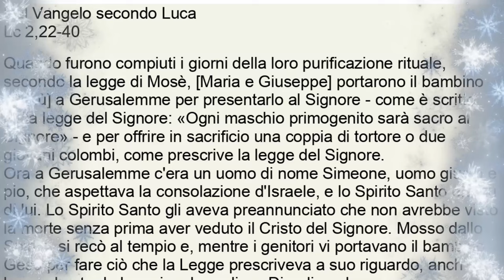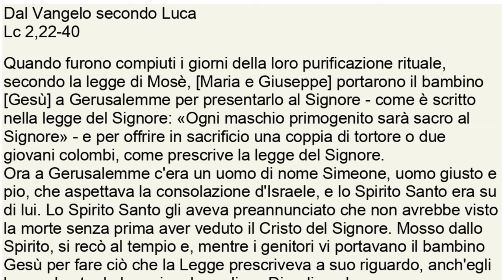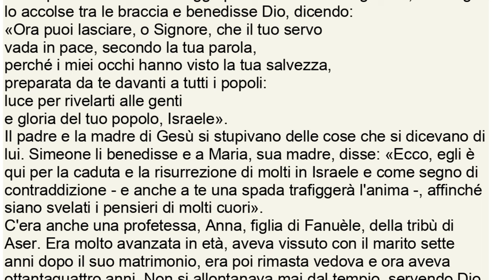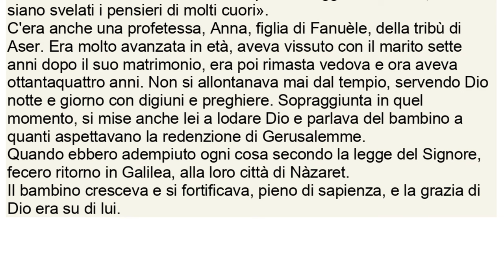Vangelo del 31 dicembre 2023, Il Vangelo della domenica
Prima Lettura
Uno nato da te sarà tuo erede.
Dal libro della Gènesi
Gen 15,1-6; 21,1-13

In quei giorni, fu rivolta ad Abram, in visione, questa parola del Signore: «Non temere, Abram. Io sono il tuo scudo; la tua ricompensa sarà molto grande».
Rispose Abram: «Signore Dio, che cosa mi darai? Io me ne vado senza figli e l'erede della mia casa è Elièzer di Damasco». Soggiunse Abram: «Ecco, a me non hai dato discendenza e un mio domestico sarà mio erede». Ed ecco, gli fu rivolta questa parola dal Signore: «Non sarà costui il tuo erede, ma uno nato da te sarà il tuo erede».
Poi lo condusse fuori e gli disse: «Guarda in cielo e conta le stelle, se riesci a contarle» e soggiunse: «Tale sarà la tua discendenza».
Egli credette al Signore, che glielo accreditò come giustizia.
Il Signore visitò Sara, come aveva detto, e fece a Sara come aveva promesso. Sara concepì e partorì ad Abramo un figlio nella vecchiaia, nel tempo che Dio aveva fissato. Abramo chiamò Isacco il figlio che gli era nato, che Sara gli aveva partorito.

Rendete grazie al Signore e invocate il suo nome,
proclamate fra i popoli le sue opere.
A lui cantate, a lui inneggiate,
meditate tutte le sue meraviglie. R.

Gloriatevi del suo santo nome:
gioisca il cuore di chi cerca il Signore.
Cercate il Signore e la sua potenza,
ricercate sempre il suo volto. R.

Ricordate le meraviglie che ha compiuto,
i suoi prodigi e i giudizi della sua bocca,
voi, stirpe di Abramo, suo servo,
figli di Giacobbe, suo eletto. R.

Si è sempre ricordato della sua alleanza,
parola data per mille generazioni,
dell'alleanza stabilita con Abramo
e del suo giuramento a Isacco. R.

Seconda lettura
La fede di Abramo, di Sara e di Isacco.
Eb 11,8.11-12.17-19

Fratelli, per fede, Abramo, chiamato da Dio, obbedì partendo per un luogo che doveva ricevere in eredità, e partì senza sapere dove andava.
Per fede, anche Sara, sebbene fuori dell'età, ricevette la possibilità di diventare madre, perché ritenne degno di fede colui che glielo aveva promesso. Per questo da un uomo solo, e inoltre già segnato dalla morte, nacque una discendenza numerosa come le stelle del cielo e come la sabbia che si trova lungo la spiaggia del mare e non si può contare.
Per fede, Abramo, messo alla prova, offrì Isacco, e proprio lui, che aveva ricevuto le promesse, offrì il suo unigenito figlio, del quale era stato detto: «Mediante Isacco avrai una tua discendenza». Egli pensava infatti che Dio è capace di far risorgere anche dai morti: per questo lo riebbe anche come simbolo.

Alleluia, alleluia.

Molte volte e in diversi modi nei tempi antichi
Dio ha parlato ai padri per mezzo dei profeti,
ultimamente, in questi giorni,
ha parlato a noi per mezzo del Figlio. (Eb 1,1-2)

Alleluia.

Vangelo
Dal Vangelo secondo Luca
Lc 2,22-40

Quando furono compiuti i giorni della loro purificazione rituale, secondo la legge di Mosè, [Maria e Giuseppe] portarono il bambino [Gesù] a Gerusalemme per presentarlo al Signore - come è scritto nella legge del Signore: «Ogni maschio primogenito sarà sacro al Signore» - e per offrire in sacrificio una coppia di tortore o due giovani colombi, come prescrive la legge del Signore.
Ora a Gerusalemme c'era un uomo di nome Simeone, uomo giusto e pio, che aspettava la consolazione d'Israele, e lo Spirito Santo era su di lui. Lo Spirito Santo gli aveva preannunciato che non avrebbe visto la morte senza prima aver veduto il Cristo del Signore. Mosso dallo Spirito, si recò al tempio e, mentre i genitori vi portavano il bambino Gesù per fare ciò che la Legge prescriveva a suo riguardo, anch'egli lo accolse tra le braccia e benedisse Dio, dicendo:
«Ora puoi lasciare, o Signore, che il tuo servo
vada in pace, secondo la tua parola,
perché i miei occhi hanno visto la tua salvezza,
preparata da te davanti a tutti i popoli:
luce per rivelarti alle genti
e gloria del tuo popolo, Israele».
Il padre e la madre di Gesù si stupivano delle cose che si dicevano di lui. Simeone li benedisse e a Maria, sua madre, disse: «Ecco, egli è qui per la caduta e la risurrezione di molti in Israele e come segno di contraddizione - e anche a te una spada trafiggerà l'anima -, affinché siano svelati i pensieri di molti cuori».
C'era anche una profetessa, Anna, figlia di Fanuèle, della tribù di Aser. Era molto avanzata in età, aveva vissuto con il marito sette anni dopo il suo matrimonio, era poi rimasta vedova e ora aveva ottantaquattro anni. Non si allontanava mai dal tempio, servendo Dio notte e giorno con digiuni e preghiere. Sopraggiunta in quel momento, si mise anche lei a lodare Dio e parlava del bambino a quanti aspettavano la redenzione di Gerusalemme.
Quando ebbero adempiuto ogni cosa secondo la legge del Signore, fecero ritorno in Galilea, alla loro città di Nàzaret.
Il bambino cresceva e si fortificava, pieno di sapienza, e la grazia di Dio era su di lui.